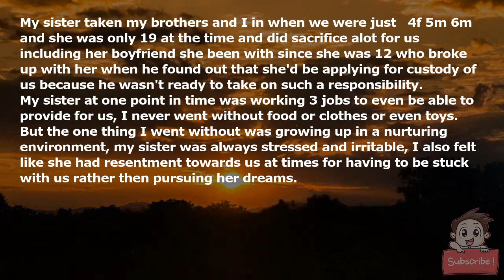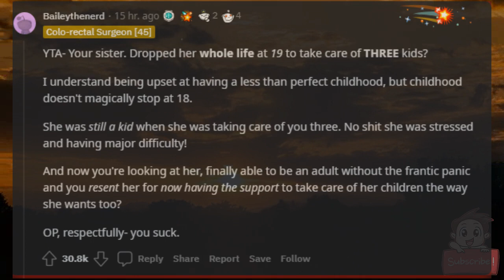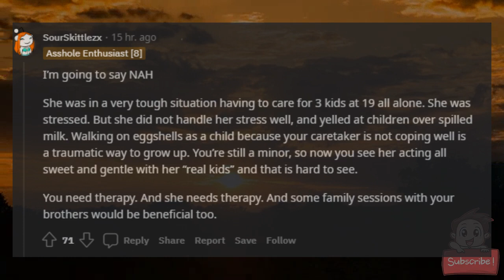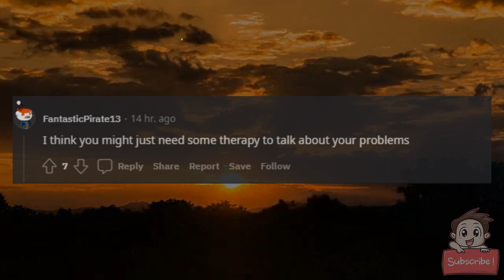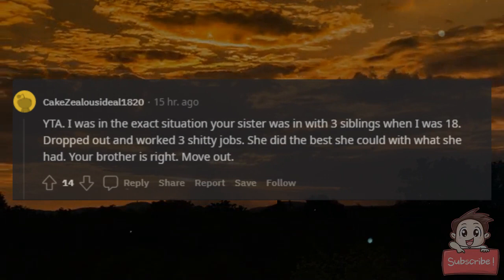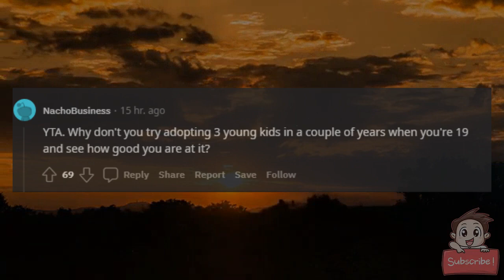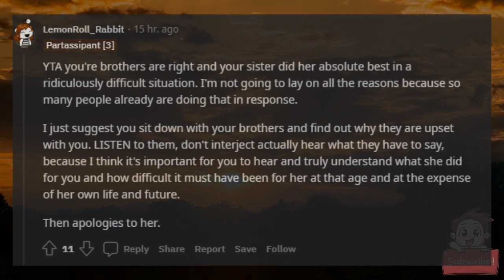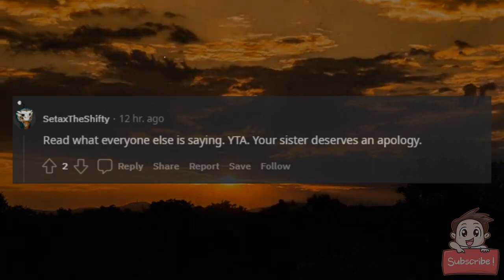AITA for calling my sister for treating her child better then me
My sister taken my brothers and I in when we were just ( 4f 5m 6m) and she was only 19 at the time and did sacrifice alot for us including her boyfriend she been with since she was 12 who broke up with her when he found out that she'd be applying for custody of us because he wasn't ready to take on such a responsibility.

My sister at one point in time was working 3 jobs to even be able to provide for us, I never went without food or clothes or even toys.

But the one thing I went without was growing up in a nurturing environment, my sister was always stressed and irritable, I also felt like she had resentment towards us at times for having to be stuck with us rather then pursuing her dreams.

Like for example if we did something as small as spilling a glass of milk or breaking something she'd have an over reaction yell and lecture us about how hard she works to get it and how we need to stop being so careless even if it was just an accident.

My sister is now doing much better in life and no longer have to work and is happily married, she has a 2 year old and is pregnant with her 2nd, I seen how she treats them and I can tell she loves them very much, I even watched her toddler spilled a glass a milk and she was so clam and loving about it, she even jumped on this new gentle parenting trend.

She wasn't like that with me so I called her out on it in front of my brothers and her husband I told her that it's unfair that I didn't get the gentle side of her rather I got the harsh and cold side of her when I (17) was just a child. She was shocked to hear me say that and started crying saying she did her best with what she had.

My brothers surprisingly stood up for her and told me that If she that bad then why am I still living with her and that she was amazing caretaker and took us when our own mother abandoned us so how could I be so selfish and accused her of any less.

It got really contentious so my sister ended up excusing herself to her room but in the end my brother whom I'm really close too are angry with me.

So now I'm here wondering if I was wrong for  calling my sister out.